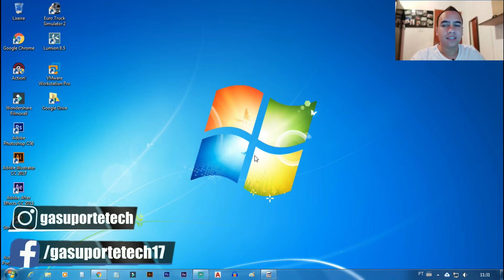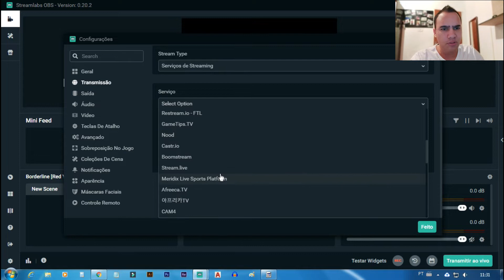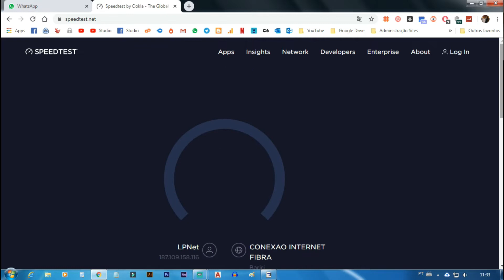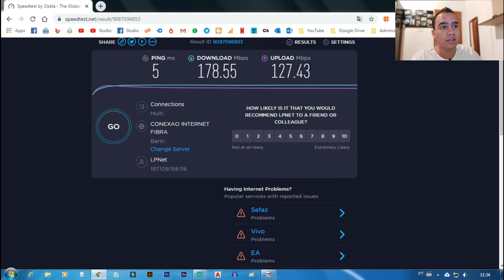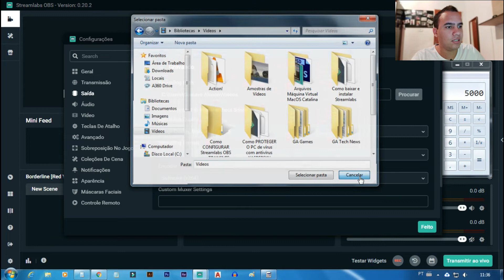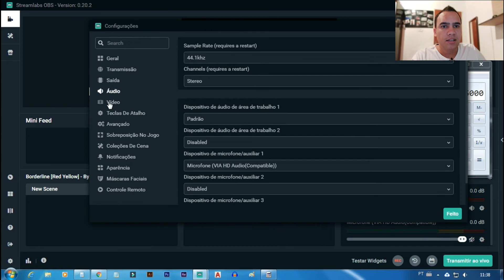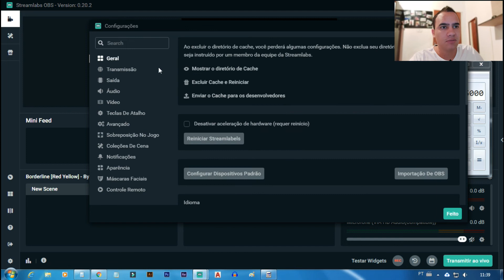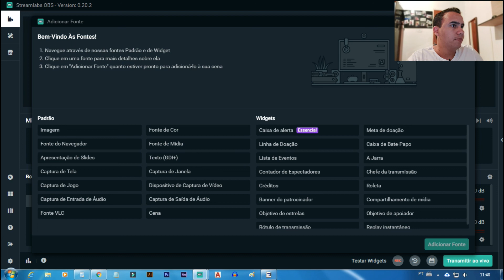Como CONFIGURAR Streamlabs OBS para TRANSMISSÃO AO VIVO e GRAVAÇÃO ‹ 2021 ›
★ Amazon BR ➽